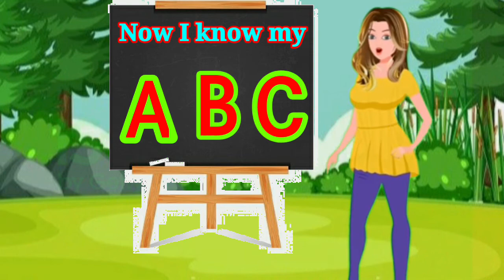abcdefg,a for Apple, a se Apple, a to z alphabets,a to z , learning to abcd